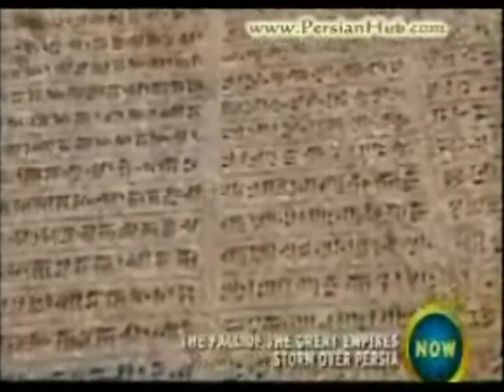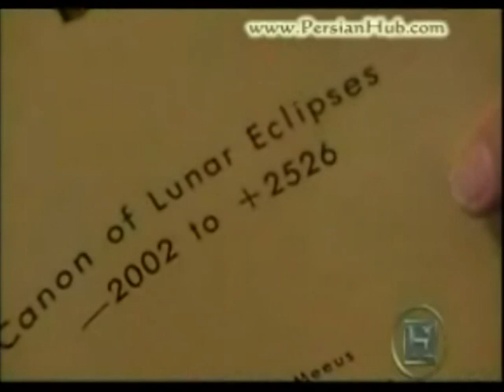The Persian Empire - 3of5